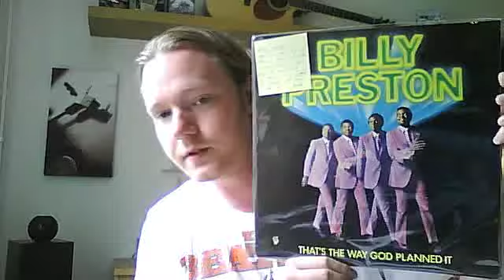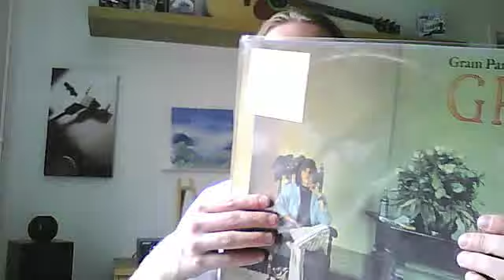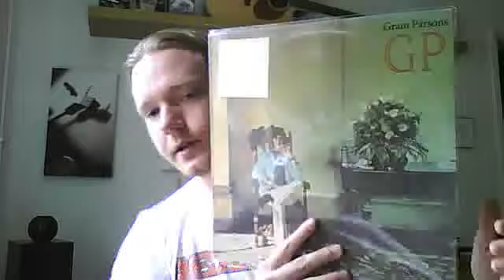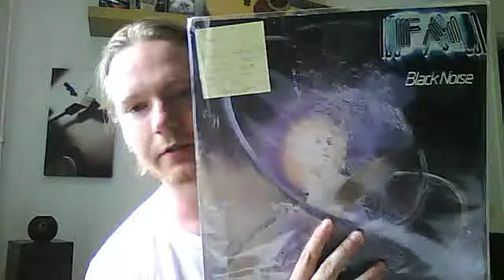VCLT - DrDeadWax. Mark is the MAN!!!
Trade that i did with mark, and mark whent over the top. Thaxs so much man!